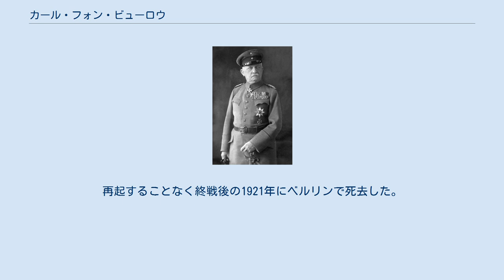カール・フォン・ビューロウ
カール・ヴィルヘルム・パウル・フォン・ビューロウ（Karl Wilhelm Paul von Bülow, 1846年4月24日 - 1921年8月31日）は、ドイツの軍人。
陸軍元帥。
第一次世界大戦の際ドイツ第2軍を率いてマルヌ会戦に参加した。
 ベルリンで由緒あるプロイセン貴族の家庭に生まれる。
プロイセン陸軍に入り、普墺戦争に従軍。
普仏戦争の際は大尉として参謀本部にあった。
1884年、大佐に昇進し近衛歩兵第9連隊長。
1897年、プロイセン軍事省で局長。
1903年から1912年まで、プロイセン第3軍団長。
第一次世界大戦直前には第3軍監察長官を務めていた。
 大戦勃発と同時に第2軍司令官となり、シュリーフェン・プランの作戦計画に従い、ベルギーに侵攻してナミュールを攻略。
迎撃するフランス第5軍の攻撃をシャルルロワ、サン・クアンタンで撃退。
アレクサンダー・フォン・クルック率いる第1軍と共にパリを目指した。
しかし両軍の間が50km以上開いたため、ビューロウは最右翼に陣取る第1軍に対し、その左側に陣取る第2軍の右翼を援護するように命じた。
これによりマルヌ会戦が発生する。
シュリーフェン・プランと異なり、第1軍はパリの背後に回り込んでの西方からではなく、北東から攻撃をかけることになった。
フランス第6軍は守りの薄い第2軍の右翼を攻撃して第2軍を後退に追い込み、第1軍と第2軍の間隙を広げることに成功。
その間隙にイギリス海外派遣軍（BEF）が突入したため、まず第1軍が、次いで第2軍もエーヌ川までの後退を余儀なくされた。
こうしてパリ攻略の機会は失われた。
 戦争が塹壕戦となって膠着していた1915年1月、元帥に昇進。
しかし2ヶ月後に心臓発作を起こして後送され、軍司令官を退く。
1916年に退役。
再起することなく終戦後の1921年にベルリンで死去した。